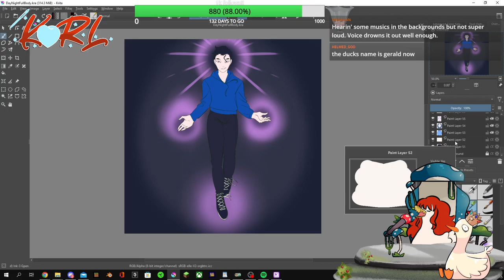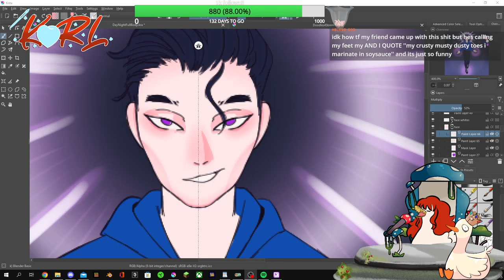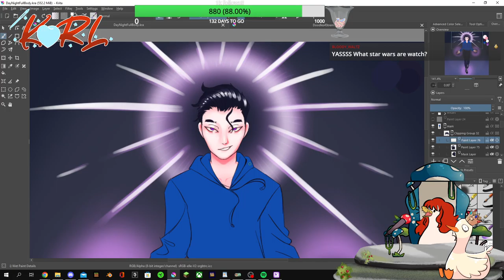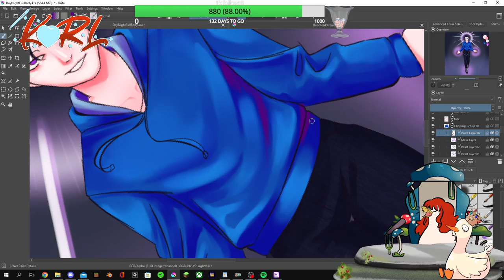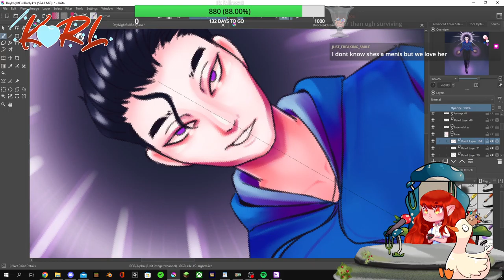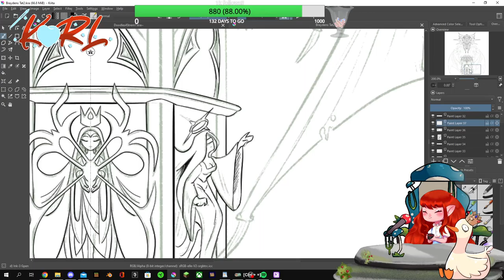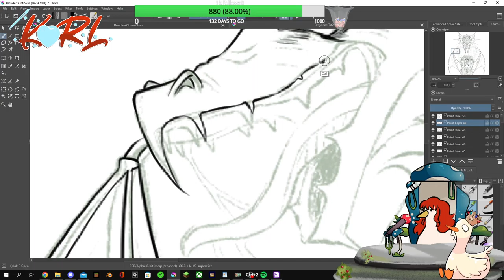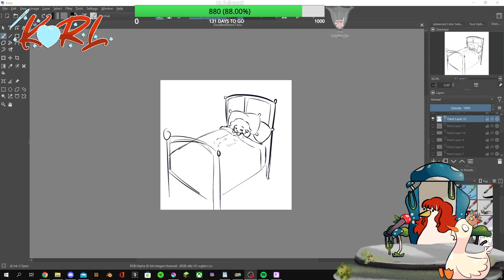Art/game Day: Let's DUCKING gooo!!!